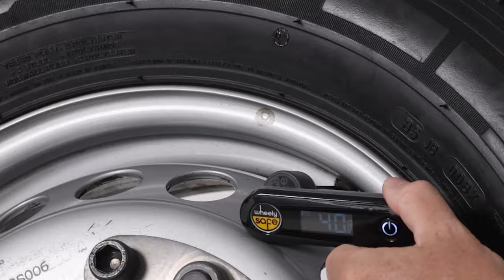Wheely-Safe: how the company was formed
Gary Broadfield, Group Managing Director of Wheely-Safe, explains how his company can help fleets to overcome wheel security issues.